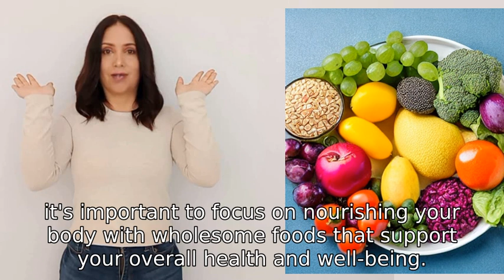what's the best diet?